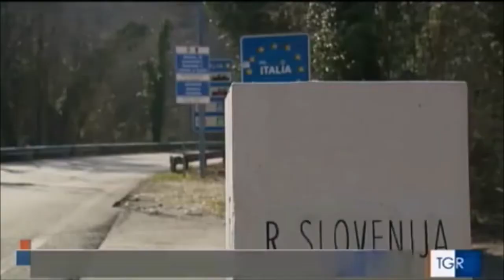Il prefetto Valenti è stato audito in Parlamento sugli arrivi dei migranti dalla rotta balcanica